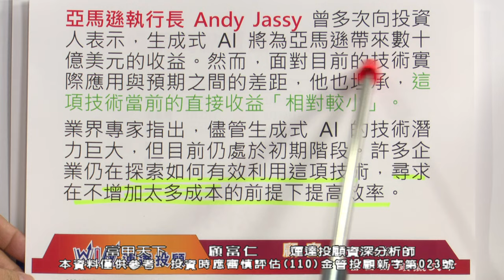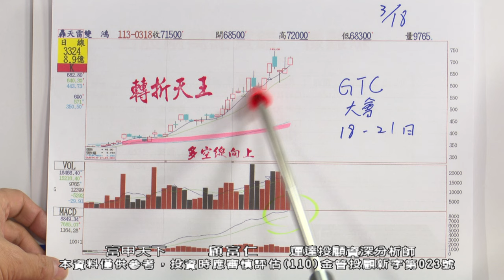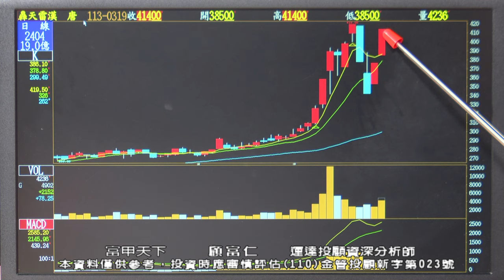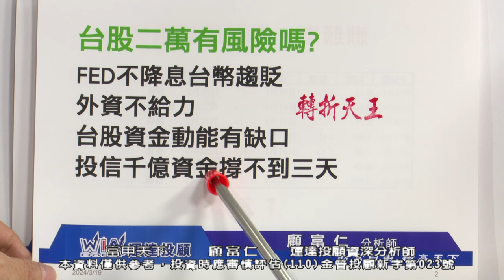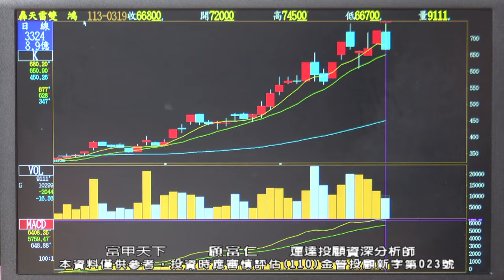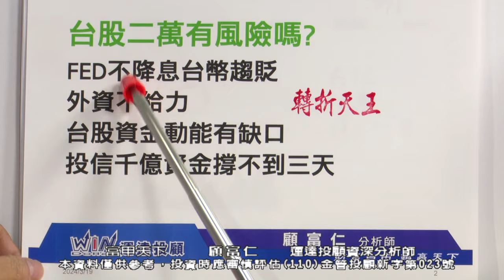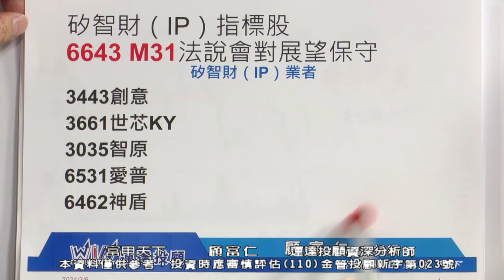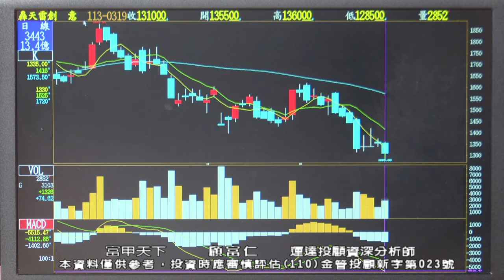顧富仁【富甲天下】投信獨挑大樑! GTC大會 利多出盡 高價IP股續跌 資金出逃中! 2024/03/19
【📣別再錯過！】立即加入富仁老師官方LINE@，

【💎富甲天下】
💵 台股二萬點，投信獨挑大樑！
💵 GTC大會：高階AI、BW200晶片利多出盡
💵 奇鋐、雙鴻、重跌，高價IP股續跌
💵 世芯、力旺、創意、信驊，資金出逃中！